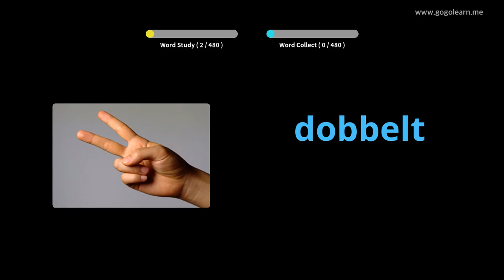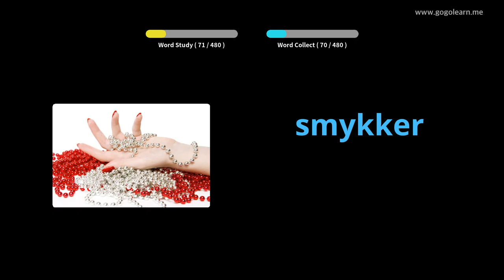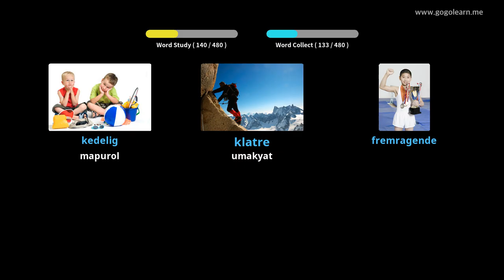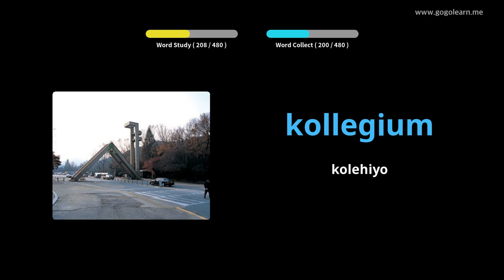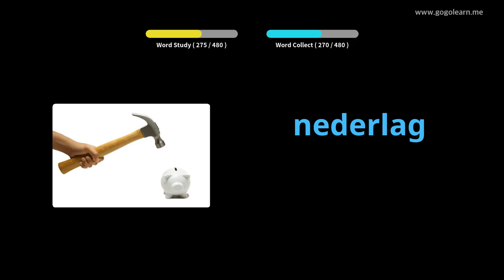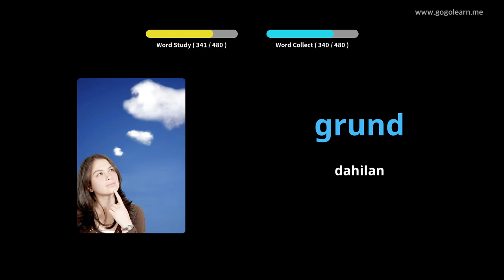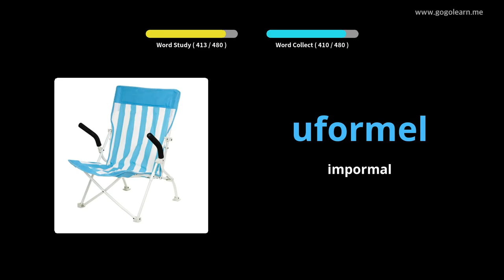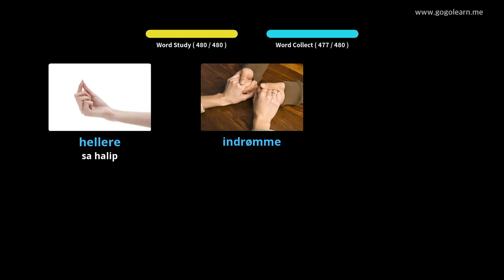Pangunahing Sekondaryong Pangunahing Bokabularyo ng Danish |Golearn